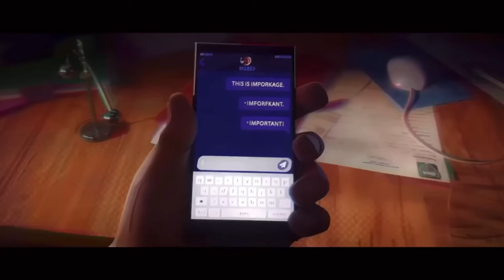The Spot All Scenes (Spiderman Across The SpiderVerse)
Spiderman across the SpiderVerse the spot scene pack